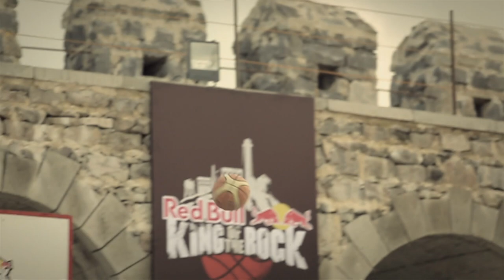1-on-1 Basketball Tournament - Red Bull King of The Rock 2013 Georgia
At the famous Rabati fortress in Akhaltsikhe, the best one-on-one
streetballer in all of Georgia was crowned king. Vakhtang Kadaria, a 23-year old Georgian basketball player came out as the winner of Red Bull King of the Rock 2013 Georgian Qualifier, and got the ticket to the Rock, winning 8-4 against 30-year-old Micheil Panchulidze.